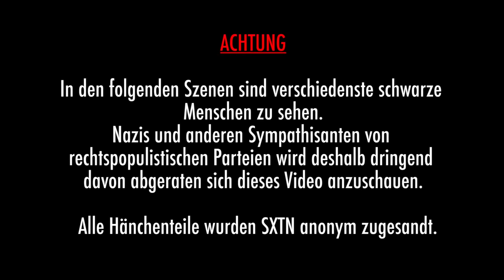SXTN - Ich bin schwarz (Official Video)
Die letzten SXTN Merch Teile aller Zeiten!
Alles muss raus!

Director & Producer: Omid Mirnour
Camera: Frank Weber & Dominik Wilzok
Gaffer: Benjamin Schmidt
Production Design: Anne Lewald
Editor: Frank Weber

Folgt, liked und besucht SXTN außerdem in allen gängigen Sozialen Netzwerken:

► SXTN bei Snapchat: sxtnmusik